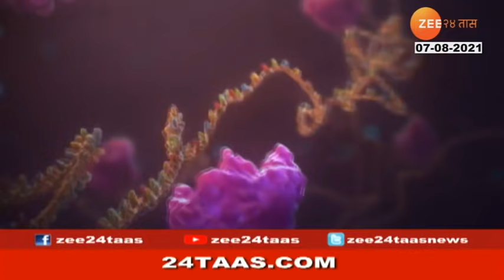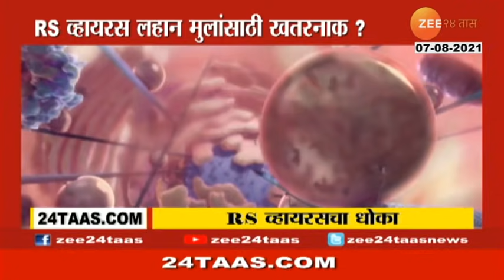आज काय विशेष ? | 7 ऑगस्ट 2021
आज काय विशेष ? | Aaj Kay Vishesh ? | 07 ऑगस्ट २०२१